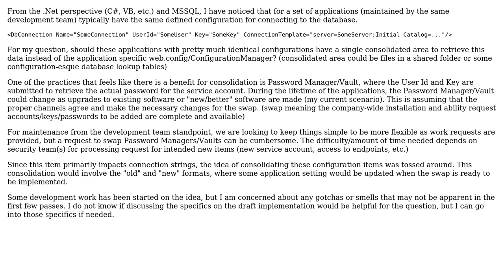Software Engineering: Managing Multiple Applications With Similar Configuration Files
With thanks & praise to God, and with thanks to the many people who have made this project possible! You are responsible for your own actions.